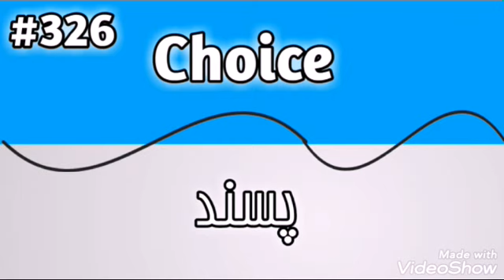Choice | English Learning | Vocabulary | Words Meaning | Mehran Speaking Tv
In This channel and give you all A to Z words meaning of Oxford dictionary and i upload daily videos so support my channel and agar apko humara channel acha lage to us ko subscribe or bell icon ko be click kr de